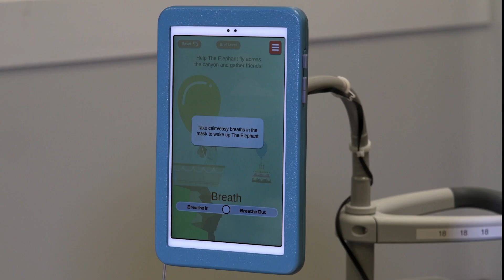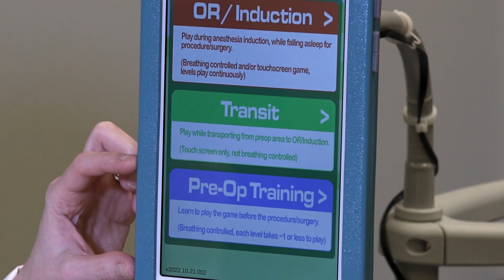This Cincinnati Children’s Nurse Practitioner Is Helping Kids Reduce Anxiety Before Surgery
Preparing for surgery can be anxiety-inducing for adults and kids alike, but for children, the process of administering anesthesia can be especially distressing and potentially lead to adverse outcomes after surgery. To ease that anxiety and give kids a better experience ahead of their procedure, Abby Hess, a nurse practitioner in the Department of Anesthesiology at Cincinnati Children’s Hospital Medical Center, invented a device that combines breathing exercises with engaging video games for kids.